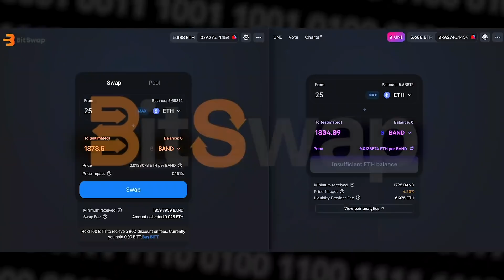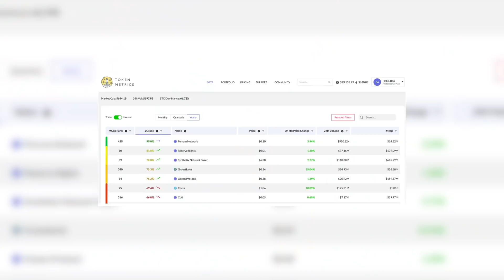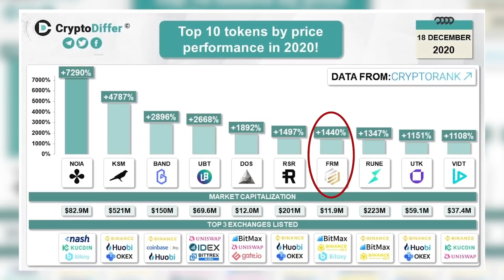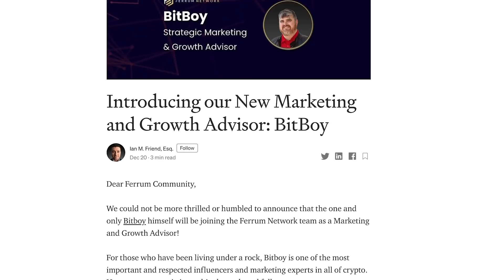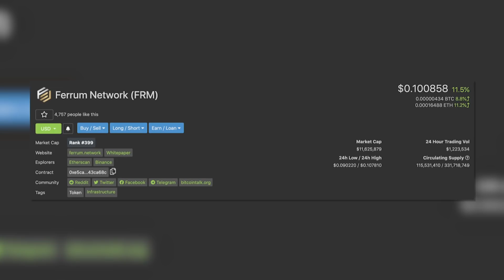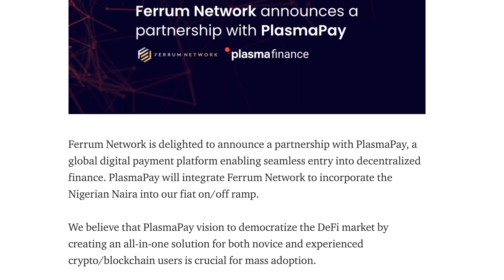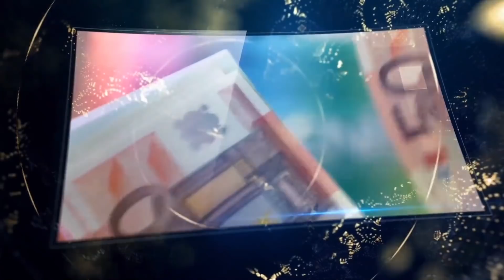#1 Best Investment of 2021 (Why I'm All-In on FRM)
Ferrum Network (FRM) is one of the hottest up-and-coming projects in the entire crypto space. While it has the longevity of a project born in 2019, it has all the mechanics and fundamentals aligned with many of the explosive DeFi projects we have seen all year long. Find out why Ferrum Network might be the best investment of 2021.

Today we are going to show you why FRM is the best coin you’ve never heard of and why we have gone all-in on Ferrum as one of the best investments for 2021. Even Token Metrics ranks FRM long-term as the #1 investment for 2021, grading it as a 99% good investment for the year. I’ll give you a complete Ferrum Network review and tell you why NOBODY has heard of it yet. You’ll want to get in before the secret gets out.

Step 3 ➡️ Trade on ByBit. Always be responsible with your trading and use stop losses.

00:00 Intro
01:05 Token Metrics announcement
01:26 Token Metrics rank for FRM
02:32 FRM one of the top performers in 2020
03:29 The BitBoy Channel announcement (The BitBoy Effect)
05:01 What is Ferrum Network
06:21 Four working products
07:10 Partnership with PlasmaPay